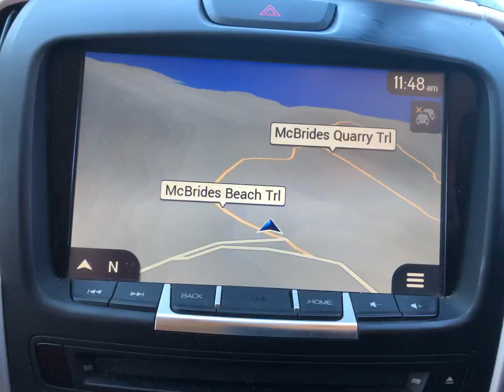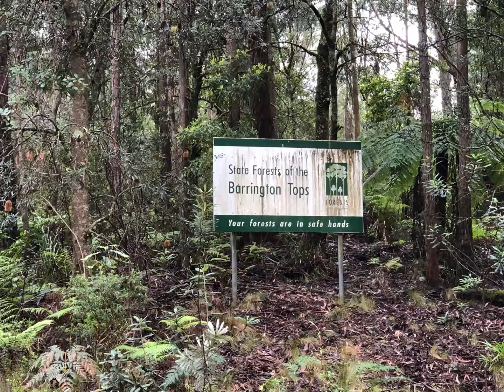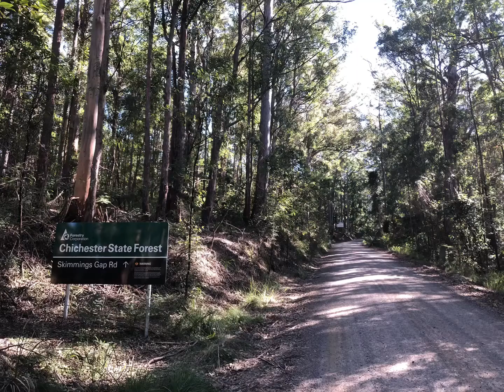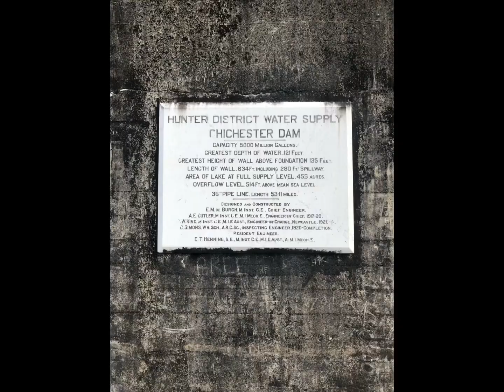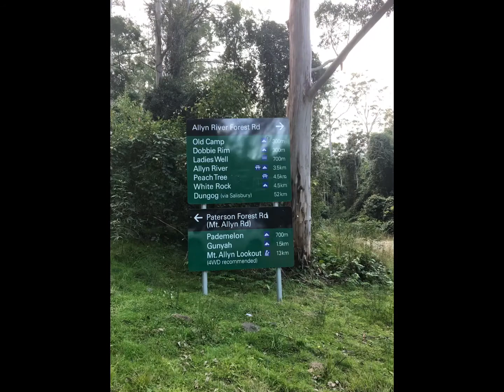Flynn’s Adventures @ McBrides Beach - Barrington Tops - Chichester State Forest. July 2020